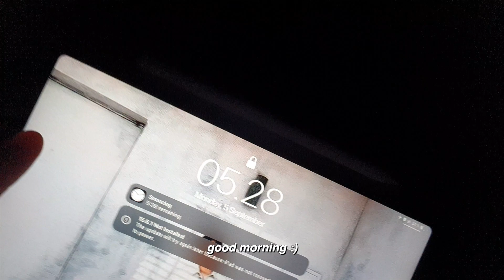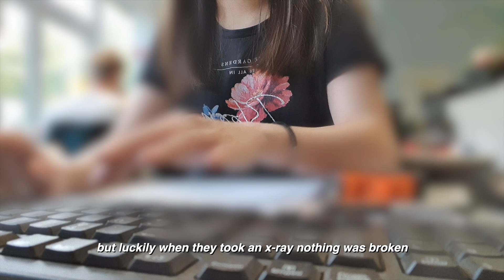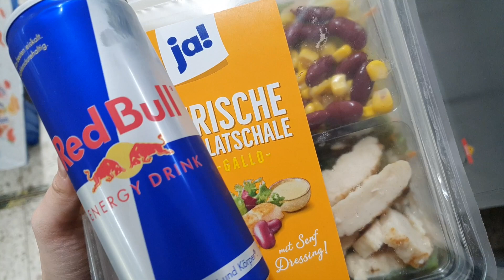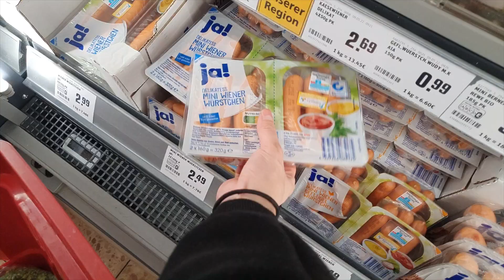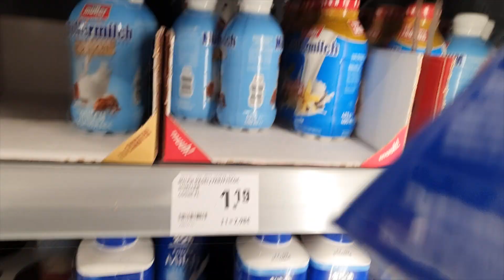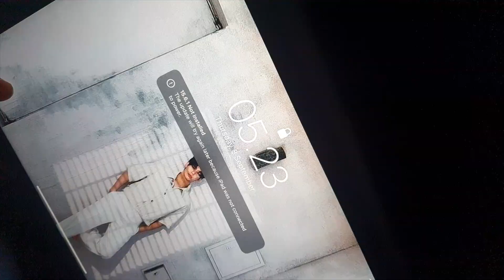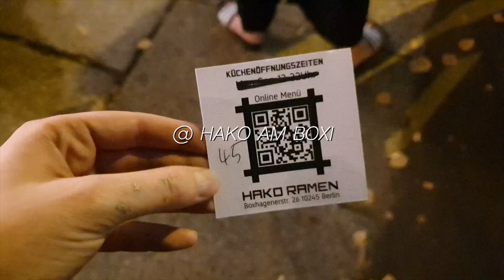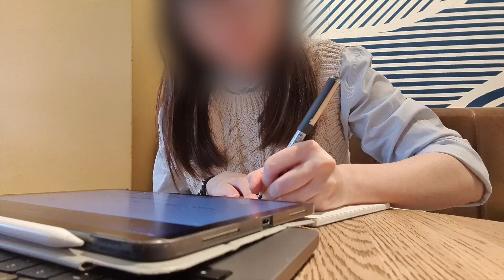long time no see!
Heyu Everyone!

Finally a vlog telling you guys about the things that happened in September :)

‼️Infos‼️:
Phone & Film / Galaxy S10+ (128 gb) - Prism White
Tablet / Ipad Air 4 (256 gb) - Space Grey
Laptop / Macbook Pro 2021 14” (512 gb, M1 Pro) - Space Grey
Keyboard / Logitech MX Keys Mini - Graphite Grey
Mouse / Logitech M330 Silent Plus - Black
Earbuds / Jabra Elite Active 65t - Copper Blue
Headphones / Sony WH-1000XM3 - Black
Edit / Final Cut Pro